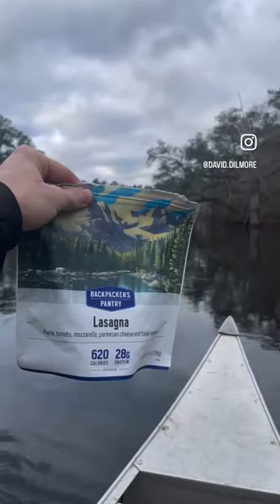Suwannee River paddle day 2